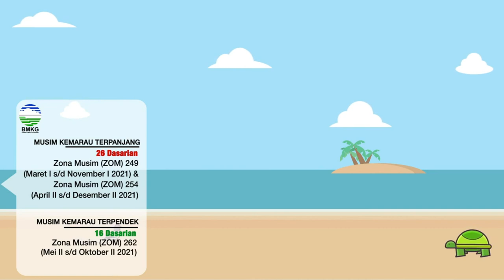KALEIDOSKOP IKLIM NTT TAHUN 2021 | Info Iklim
Staklim Kupang - NTT.

Informasi Kaleidoskop Iklim  NTT Tahun 2021.